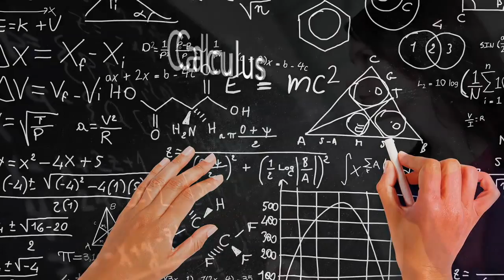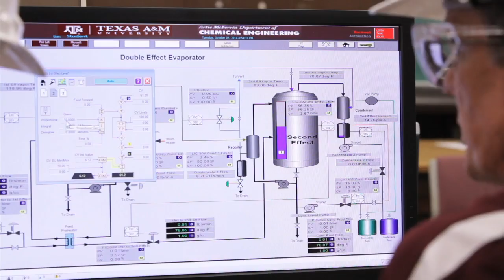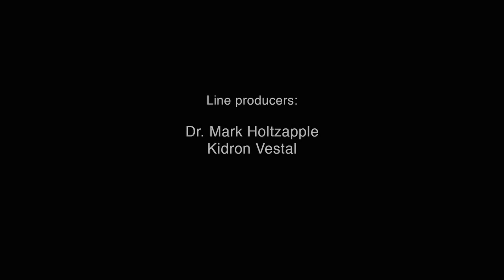Curriculum of Chemical Engineering: Texas A&M University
Faculty and students of the Artie McFerrin Department of Chemical Engineering at Texas A&M University discuss the undergraduate curriculum that sets this department in an ever-expanding cluster of excellence.